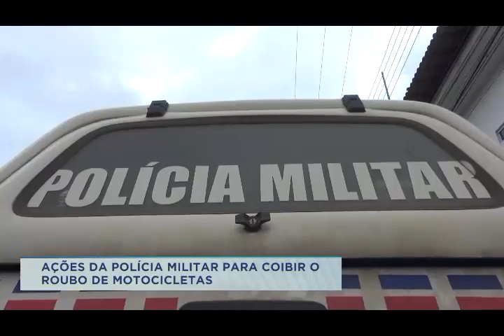POLICIA MILITAR REALIZA AÇÃO PARA COIBIR O ROUBO DE MOTOCICLETAS EM SANTA RITA